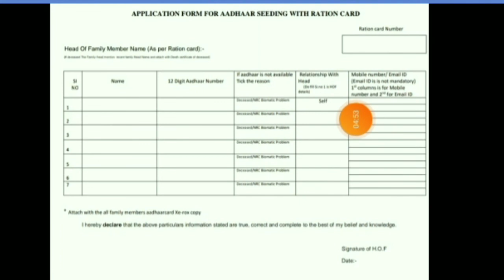How To Link Aadhar card With Ration Card // Ration Card New Updates 2021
___Very_____________importance __________________________

__search _________________for service _________________________